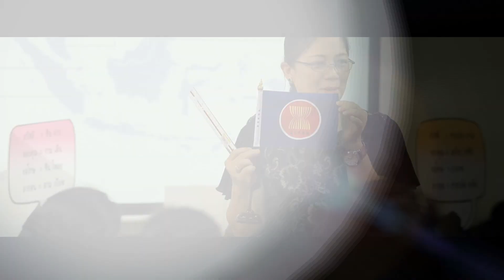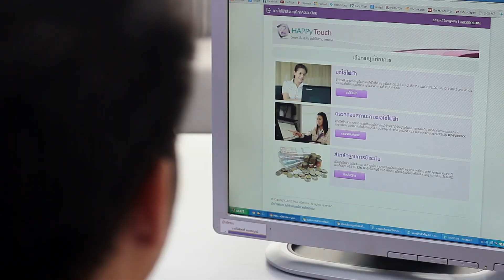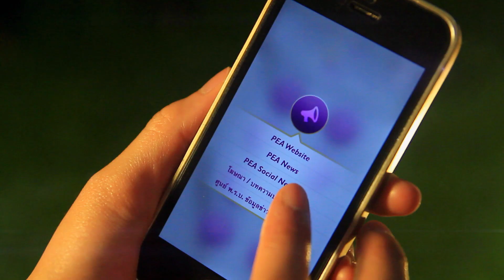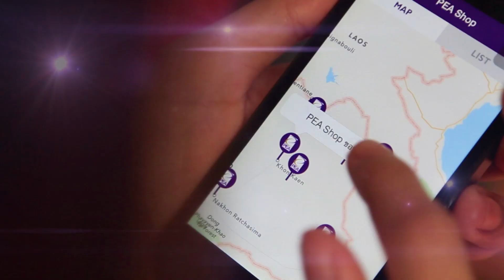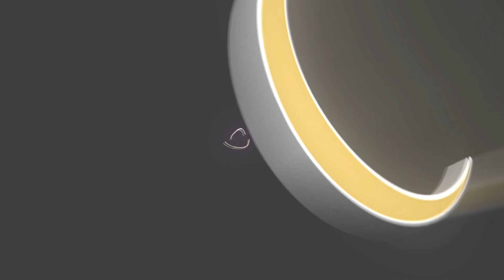งานเปิด Brand PEA